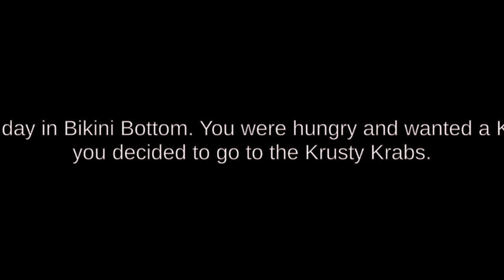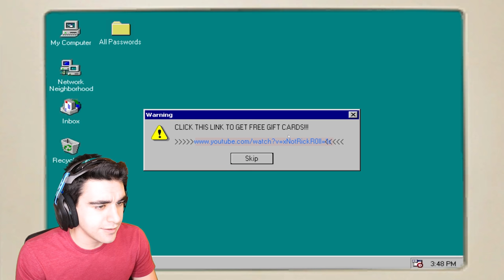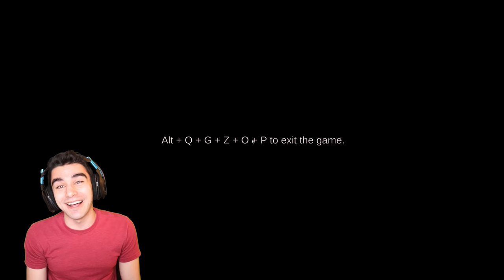SHREK SAVED ME FROM DEMON SPONGEBOB!!! - The True Ingredients (All Endings)